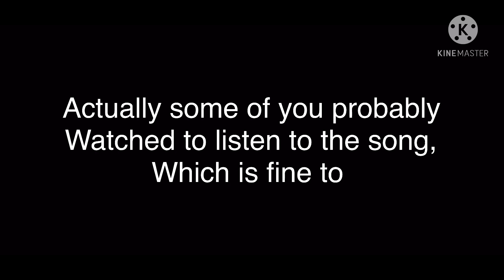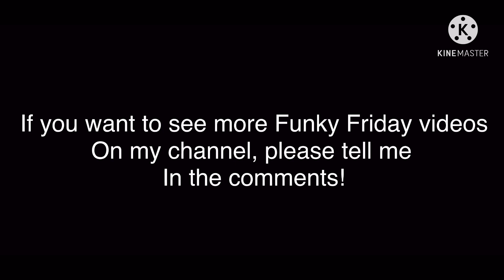NEW! Selever Update in Funky Friday!